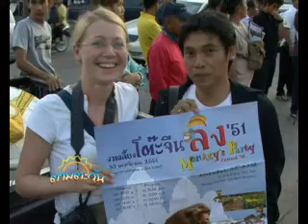Thaiiptv : TAMTAWAN-ตามตะวันพาเที่ยว ลพบุรี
Thaiiptv : TAMTAWAN-ตามตะวันพาเที่ยว ลพบุรี : จังหวัดลพบุรี เป็นจังหวัดในภาคกลาง เป็นจังหวัดที่ตั้งอยู่กึ่งกลางของประเทศ  ลพบุรีในปัจจุบันเป็น "เมืองเศรษฐกิจ เมืองท่องเที่ยว ศูนย์การศึกษาของภาคกลางตอนบน และยังเป็นเมืองทหารอีกด้วย" และนอกจากนี้ยังมีสถานที่ท่องเที่ยวที่น่าสนใจหลายแห่ง เช่น เขื่อนป่าสักชลสิทธิ์ พระราชวังนารายณ์ราชนิเวศน์ พระปรางค์สามยอด เขาสนามแจง และทุ่งทานตะวันที่ใหญ่ที่สุดในประเทศ-ทีมงานตามตะวัน